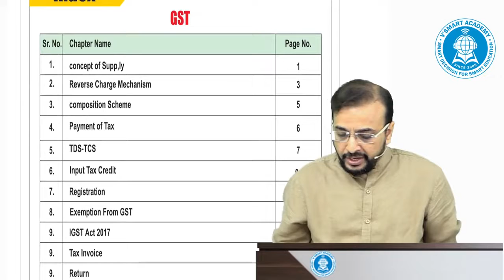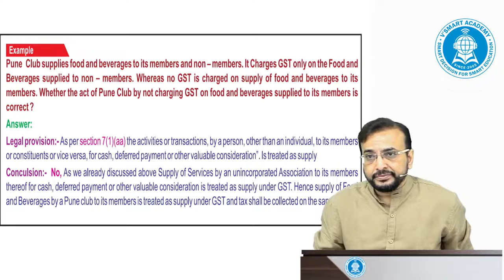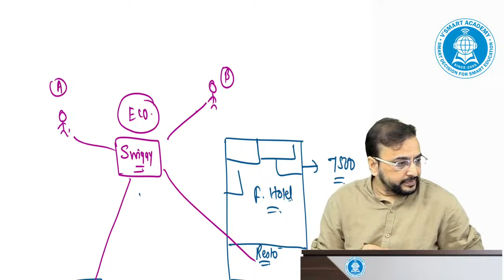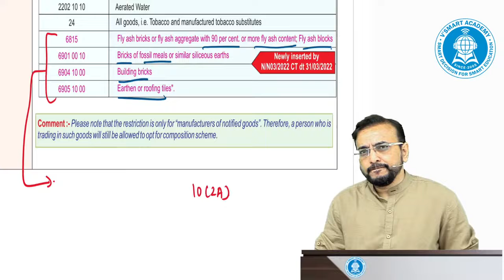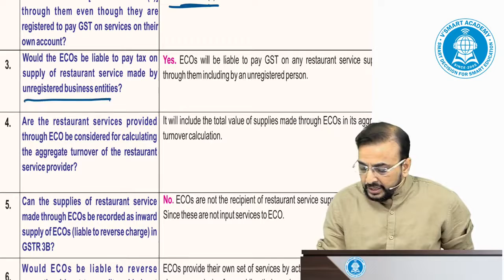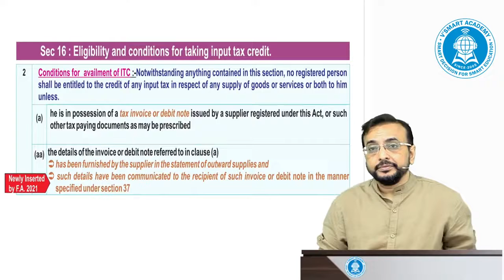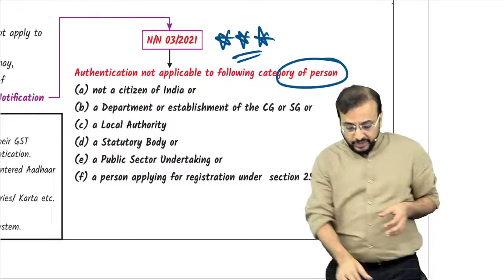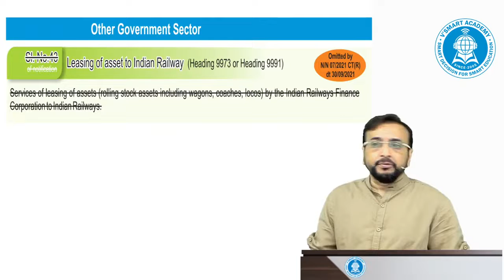01. CA Final IDT | Amendments for NOV 22 EXAM | CA Vishal Bhattad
01. CA Final IDT | Amendments for NOV 22 EXAM | CA Vishal Bhattad